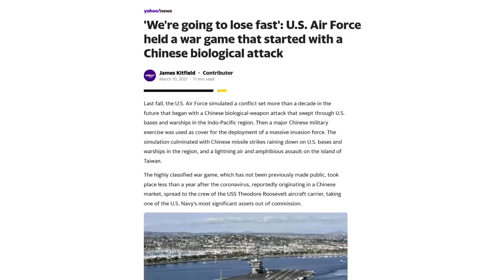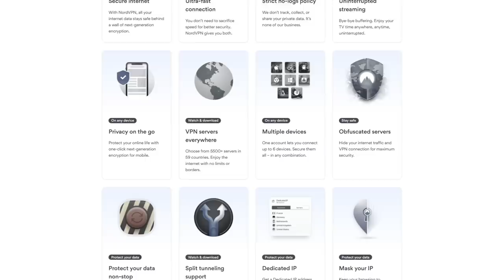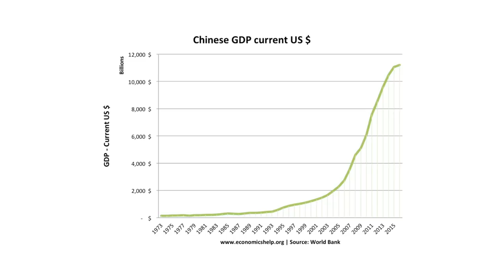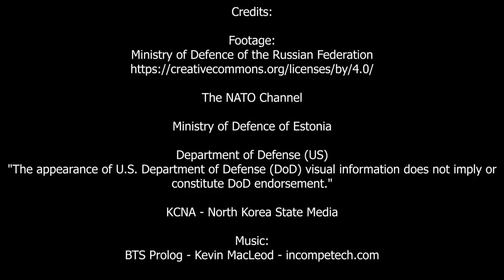Is China The New World's Super Power?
and use code COVERT to get a 2-year plan plus 1 additional month with a huge discount.
It’s risk free with Nord’s 30 days money-back guarantee!

Credits:

Footage:
Ministry of Defence of the Russian Federation